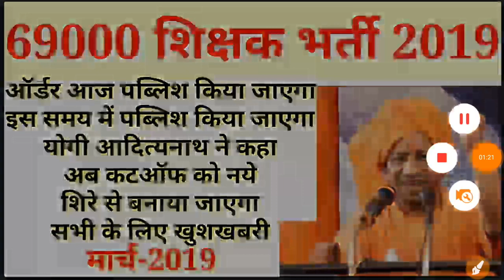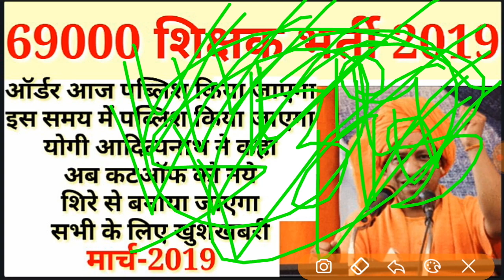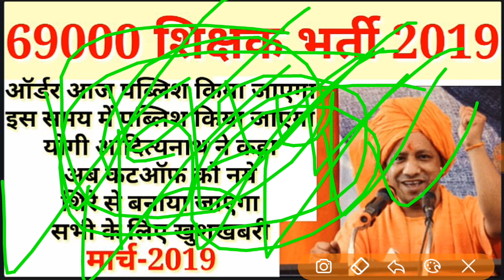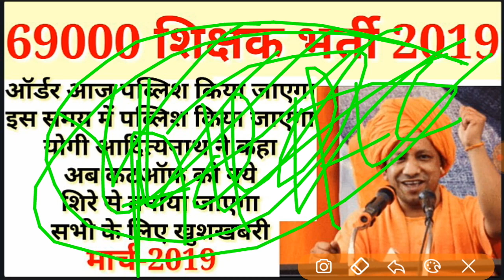69000 शिक्षक || ऑर्डर आज पब्लिश किया जाएगा, इस समय में पब्लिश किया जाएगा, योगी आदित्यनाथ ने कहा..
69000 शिक्षक, ऑर्डर आज पब्लिश किया जाएगा, इस समय में पब्लिश किया जाएगा, योगी आदित्यनाथ ने कहा..